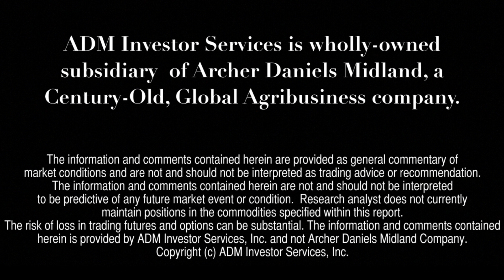ADMIS Monday Market Kickoff - January 8, 2018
Kick-start your week of future's markets with commentary by Steve Freed and Alan Bush; ADMIS Research Team and moderated by Erin Cassato; Business Development for ADMIS.